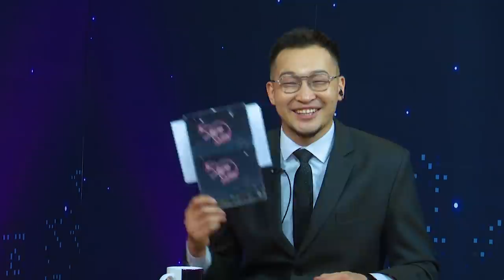"SanjaaShow" episode 18 /GVNSOR, LIBGUUN, JERRY/